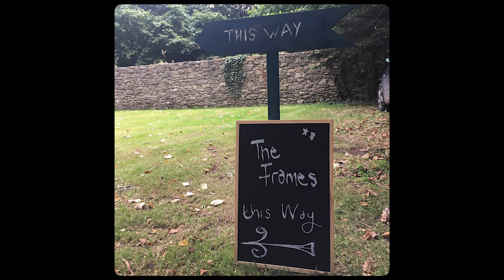Friends and Foe (for The Frames' 30th)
When I was younger and more bitter, I would have told you nothing is more important than music, because it, unlike humans, will never leave or betray you. It’s possible, however, that the best thing that has come from finding The Frames 17 years ago is friendship.

Here’s a wee tribute to them and to those who’ve kept me company along the way. Today we would have been celebrating their 30th anniversary in Dublin.

Photos: me, Michele, Zoran, Fleur, Laura, Cheryl, Ivi, Dave D, Cherie, Sunny, Lissie, Jill, Ana, Mother Xs, several unknown